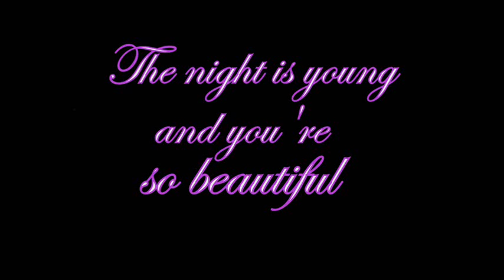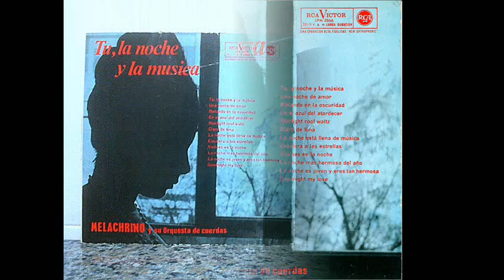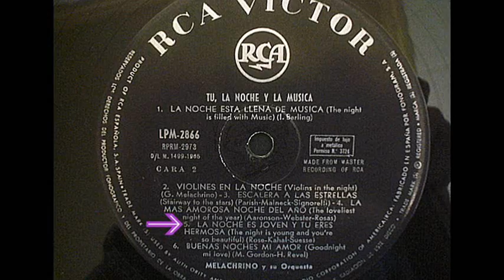George Melachrino - The Night is young and you're so beautiful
George Melachrino y su Orquesta de Cuerdas interpreta:
"La noche es joven y tu eres hermosa" (Rose - Kahal - Suesse)
Del disco de vinilo original de George Melachrino titulado "Tú, la Noche y la Música"
En todos los titulos de este disco aparece la palabra "Noche"
Editado por el sello RCA VICTOR en 1965.
George Melachrino and String Orchestra plays:
"The night is young and you're beautiful" (Rose - Kahal - Suesse)
The original vinyl George Melachrino entitled "You, the Night and the Music"
In all the titles of this album the word "Night" appears
Edited by RCA Victor in 1965.